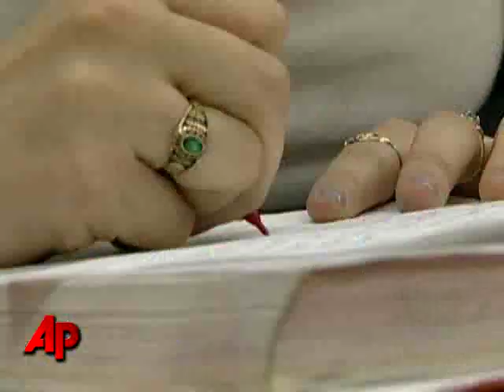Supreme Court Debates School Strip Searches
The Supreme Court has heard arguments over a school's strip search of 13-year-old girl who was accused of having ibuprofen. (April 21)